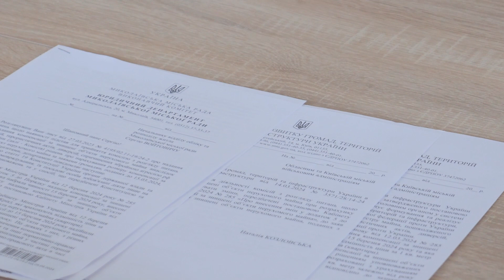🏚 КОМПЕНСАЦІЇ за зруйноване житло: у Миколаєві продовжується програма єВІДНОВЛЕННЯ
У Миколаєві власники зруйнованого житла через війну продовжують подавати заяви на отримання сертифікатів за програмою «єВідновлення». Напередодні відбулася чергова комісія по компенсації за втрачене майно. Долучили до неї і містян, які вже придбали нове житло, аби вони поділилися власним досвідом.